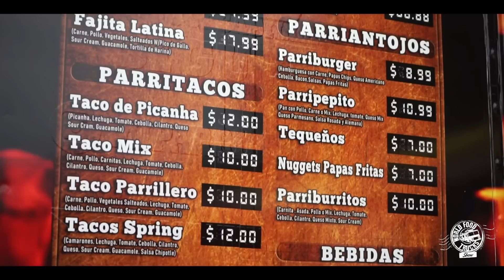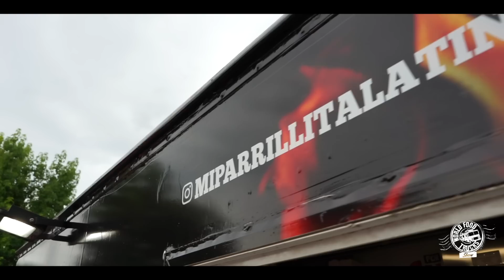Ep. 31: Mi Parilla Latina - Orlando | World Food Trucks Show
World Food Trucks
Orlando's only permanent Food Truck Rally open 365 days a year from 11:00am-2:00am.

Located at:
5811 West Irlo Bronson Memorial Highway
Kissimmee, Florida